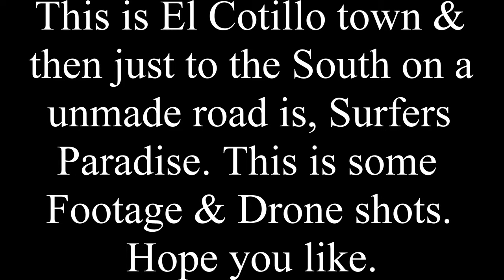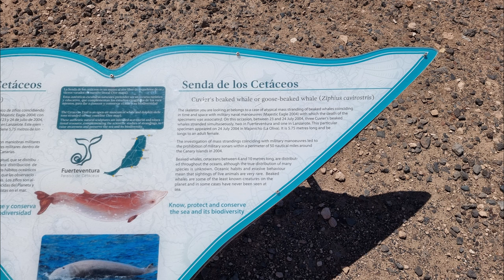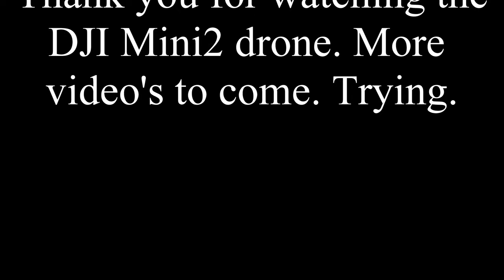DJI mini 2 footage of Fuerteventura video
If you ever visit the beautiful island of Fuerteventura. drone footage of Fuerteventura video.  If possible hire a car & visit the historical villages & towns. One such is El Cotillo. To the North is Surfers paradise. In the main town are some very nice cafe's & restaurants. Look up the Lolita Cafe on the approach to the town. A lovely cup of coffee can be found for around 1 euro. Parking is free. It also has a lovely little Marina. These images were taken with a DJI mini 2 drone , which is so small it can fit in your pocket.